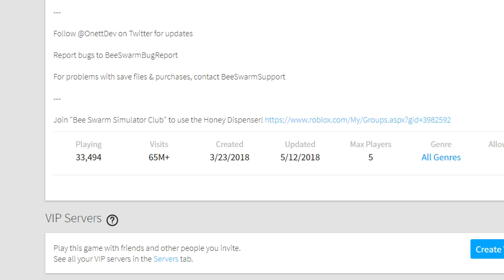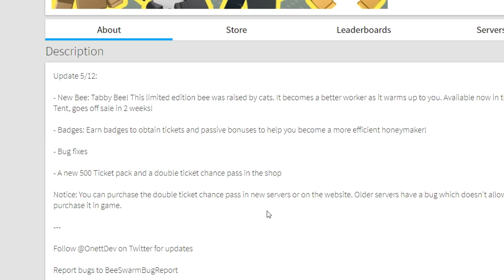(NEW UPDATE) ROBLOX | ONG MÈO 1700 ROBUX VÀ HỆ THỐNG NHIỆM VỤ NHẬN VÉ THƯỞNG | Bee Swarm Simulator